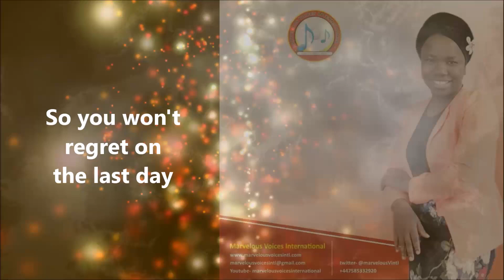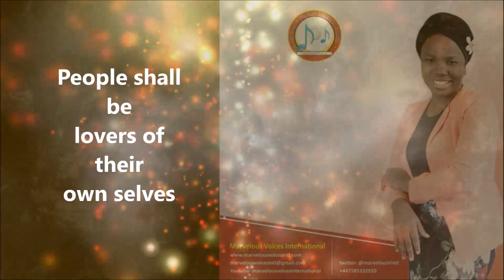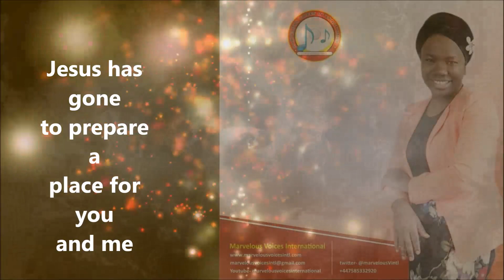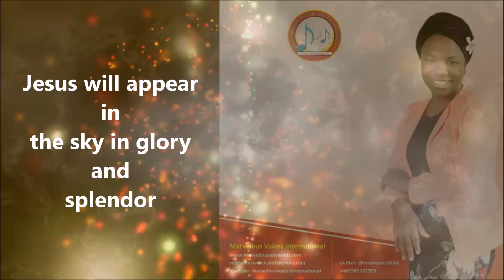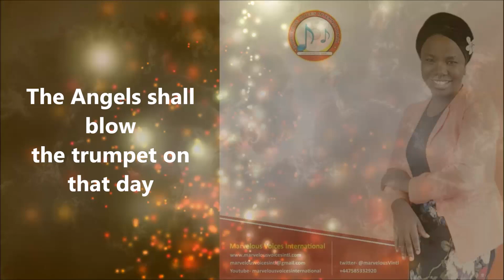IPE IKEYIN (THE FINAL CALL)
Matthew 3:2 "And saying, Repent ye: for the kingdom of heaven is at hand."
Please listen, watch and share with friends and family. God bless you.